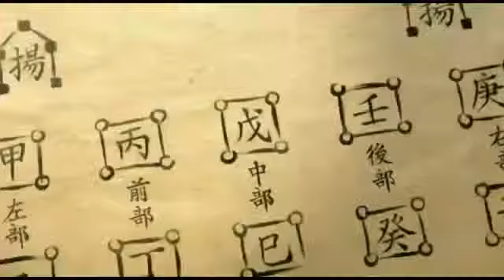Dynasty warriors with the Call for Heroes.flv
Dynasty warriors with the  Call For Heroes.
this is the copy from other person by TVdrama4u2c.
his website is showed in the bottom.